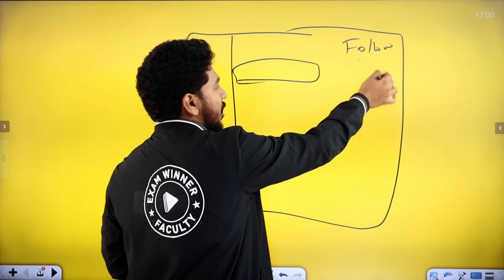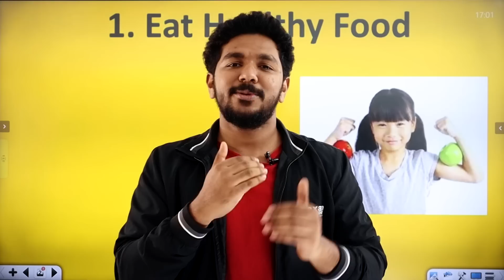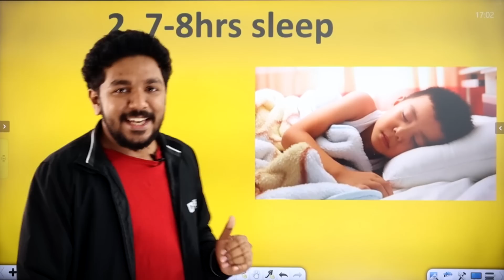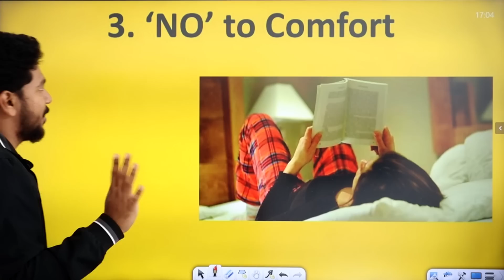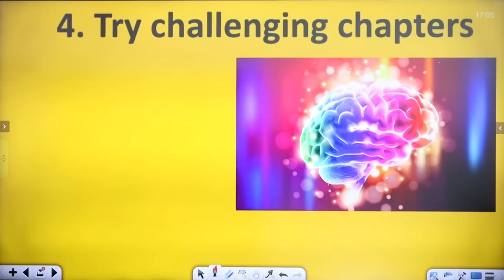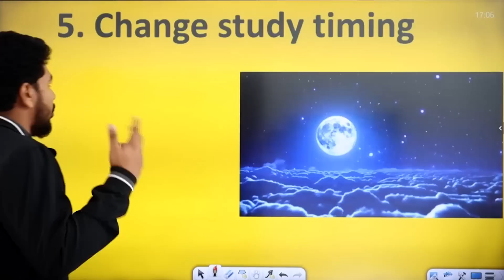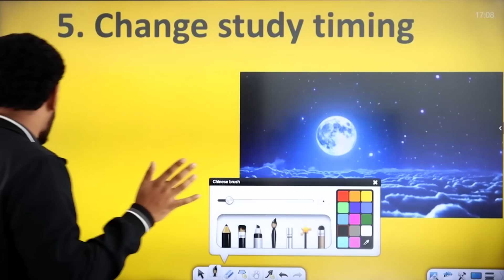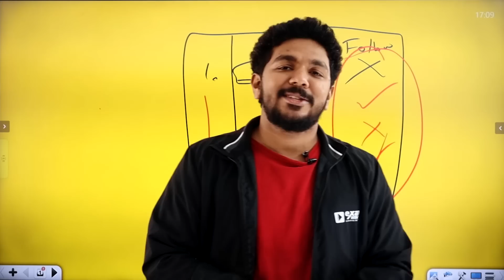പഠിക്കുമ്പോൾ ഉറക്കം വരുന്നു സാർ ..... എന്തുചെയ്യും ??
🔥🔥🚶 🚶 To Join SSLC Revision Batch and Plus One Batch  📱WhatsApp to 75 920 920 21